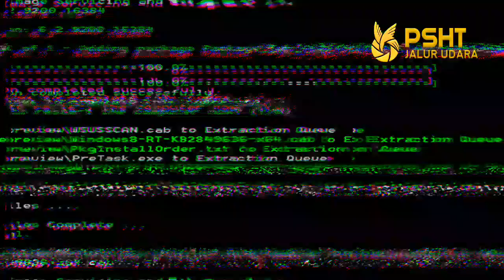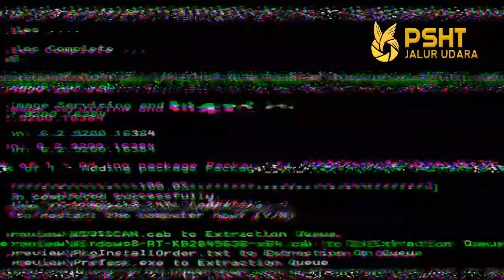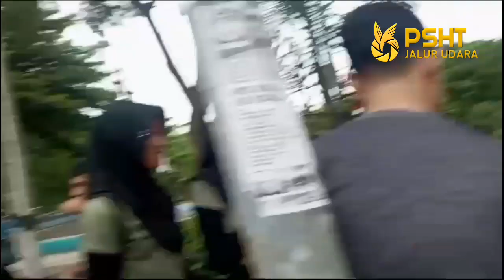Psht Cabang Magetan Punya Cerita